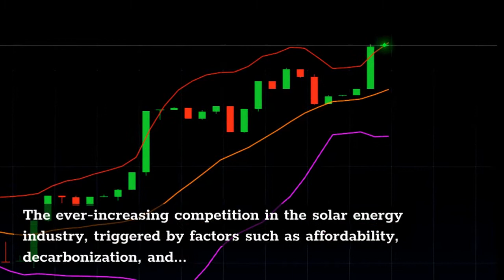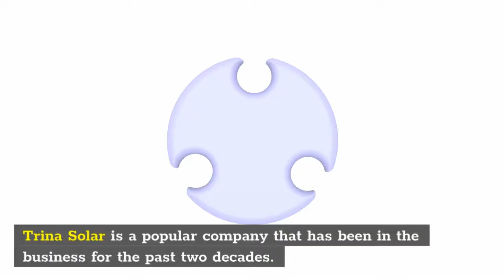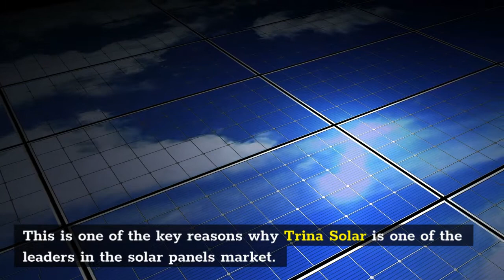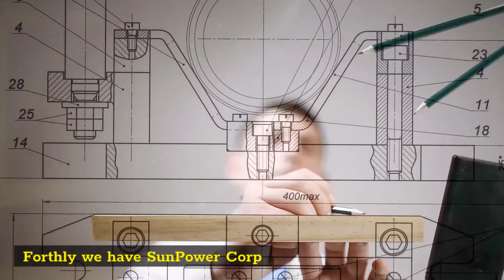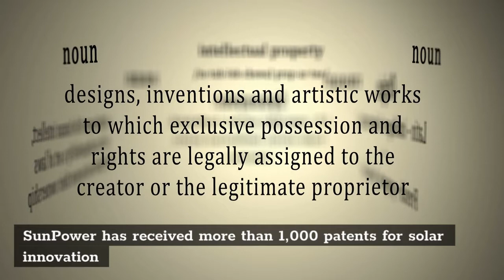Top 5 Solar Panel manufacturers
Looking at the Best Top 5 Solar Panel Manufacturers. Which solar panels should I buy?

Canadian Solar
Trina Solar
Jinko Solar
SunPower Corp
Hanwha Q Cells